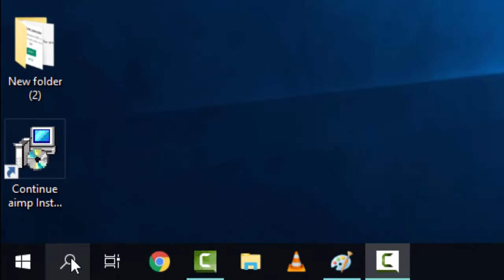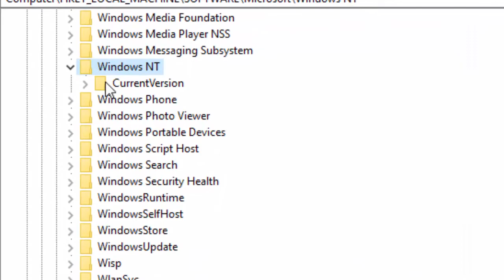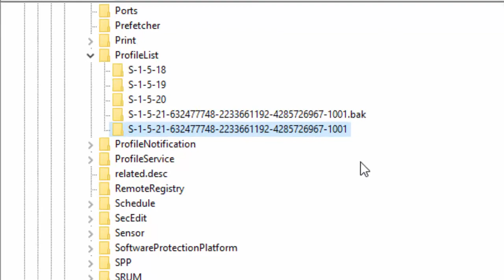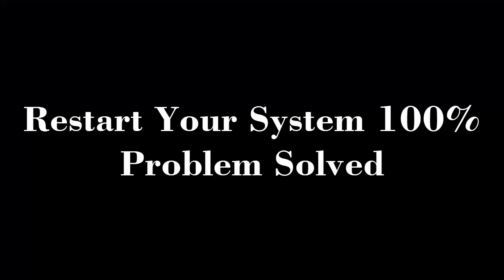How To Fix The User Profile Service Service Failed || The Sign In User Profile Cannot Be Loaded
In This Tutorial How To Fix The User Profile Service Service Failed The Sign In User Profile Cannot Be Loaded.